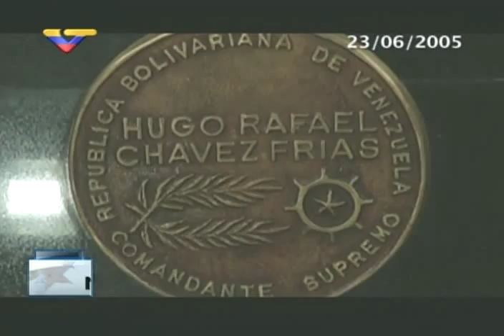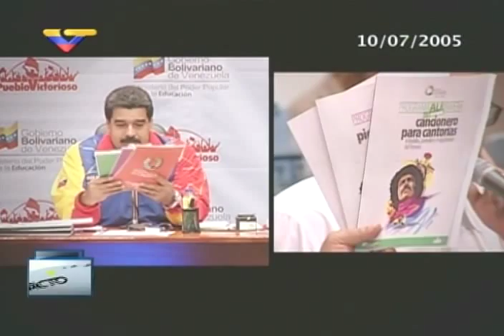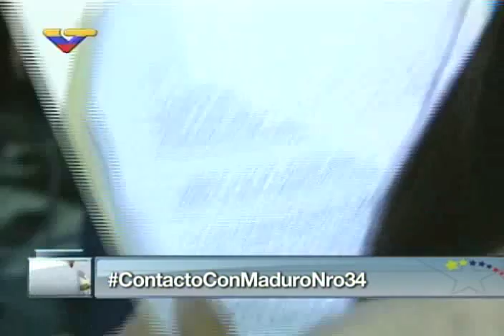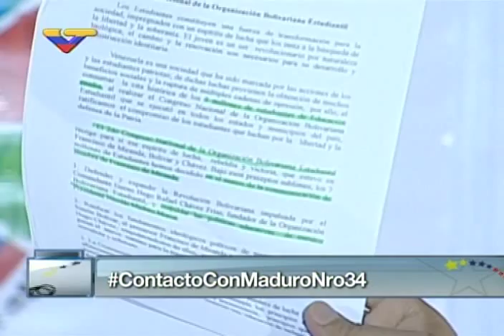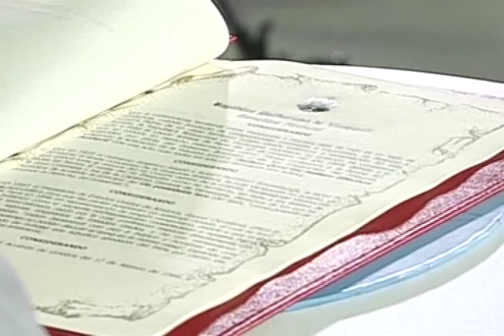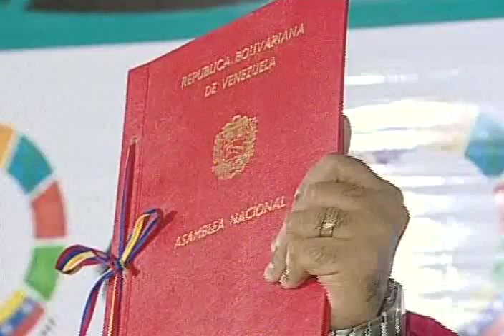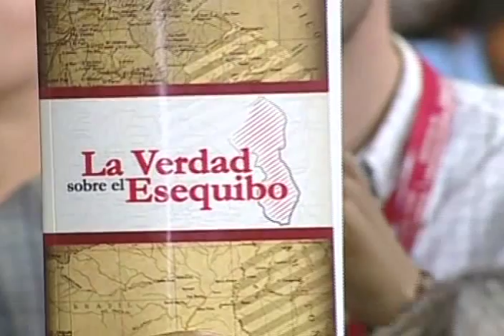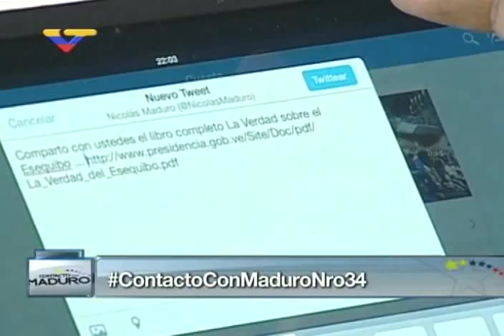En Contacto Con Maduro #34, programa completo desde Liceo Andrés Bello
Con el presidente Nicolás Maduro, 14 de julio de 2015